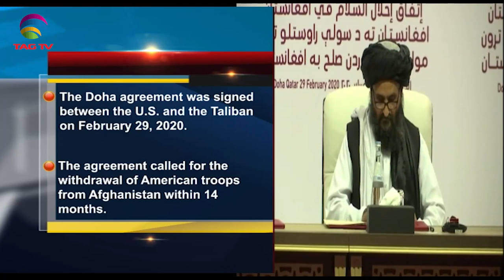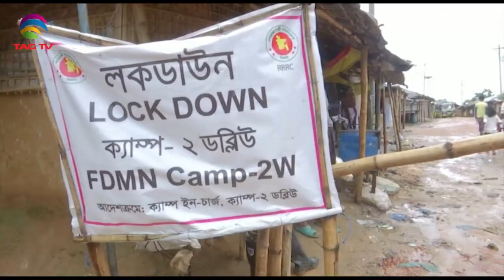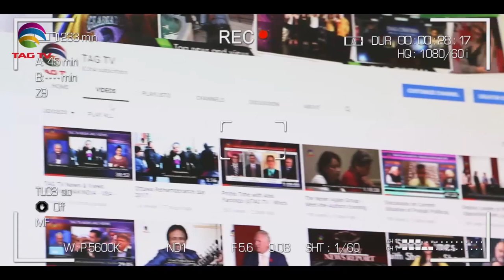Yoga a ray of hope amid Covid-19: PM Modi, Pak dissidents demand FATF to be tough with Pakistan